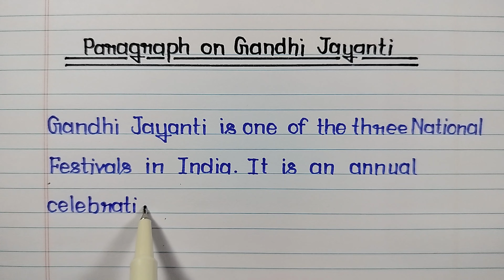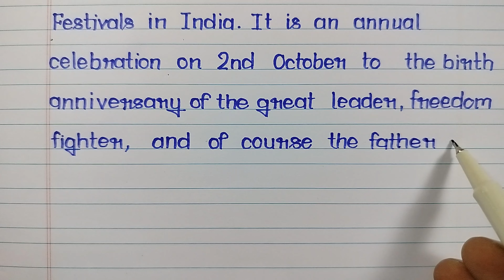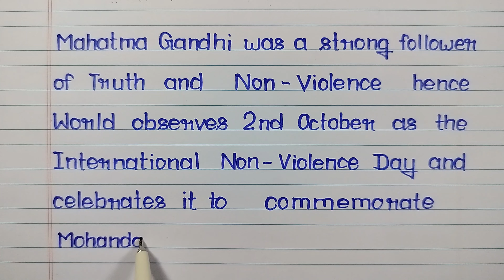Paragraph on Gandhi Jayanti in English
Paragraph on Gandhi Jayanti in English, Gandhi Jayanti Paragraph in easy and simple words for class 3, 4, 5, 6, 7, 8, 9, 10, 11, and 12 class students and children. Know how to write an Paragraph on Gandhi Jayanti. Gandhi Jayanti par Paragraph English mein.